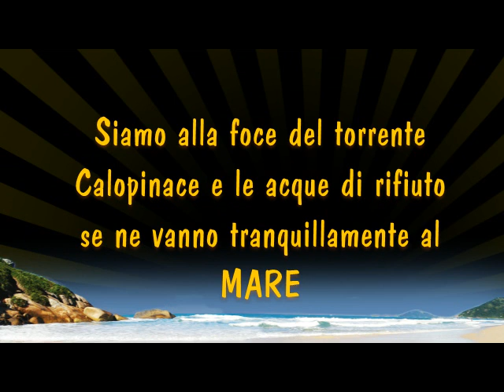REGGIO CALABRIA 21 NOVEMBRE 2015 ACQUE REFLUE A MARE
Ecco come ci ha lasciato la vecchia gestione...purtroppo i depuratori sono fermi e queste ne sono le conseguenze. Chi paga ? Per adesso stiamo pagando noi cittadini, anche le acque reflue se pur non trattate. E' la conseguenza del commissariamento. Adesso le casse comunali sono vuote e si sta elemosinando qualcosa al Ministero dei lavori pubblici...ma noi si continua a pagare questo liquame, non trattato, nella bolletta dell'acqua.